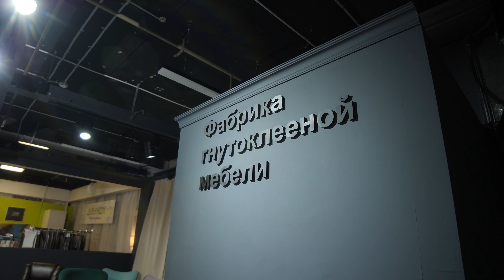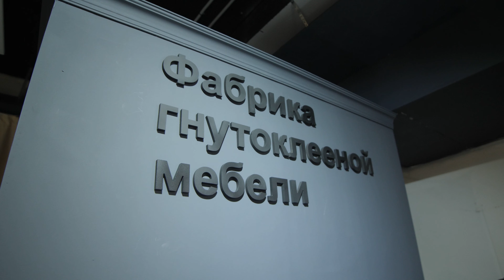Мебельный салон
Видеооператор Антон Панков